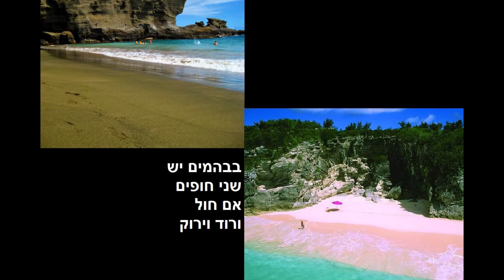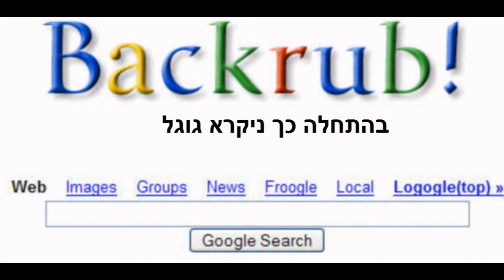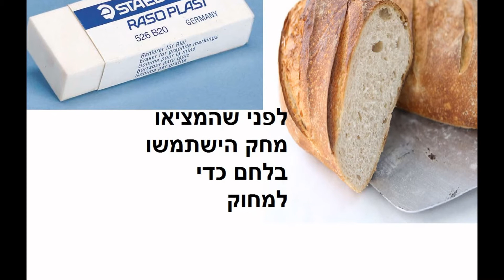עובדות מרחבי העולם פרק 50 עד 59 חלק 10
וכך אנחנו מסיימים אם 10 הפרקים המיוחדים.
אחרי זה יהיו פרקים רגילים כמו תמיד/
עד לפרק מאה שבו אתחיל את העונה ה2 שלכבודה אני אמצא 2000 עובדות מרחבי העולם ל100 פרקים.
כשאסיים תתחיל העונה ה3 אם פרקים רגילים שתתחיל בפרק 200 שתקרא כבר עובדות מרחבי הגלקסיה.
ואז בעונה הרביעית פרק 300 עד 400 זה יקרה עובדות מרחבי היקום.
ואז בעונה ה4 כלומר מפרק 300 עד 400